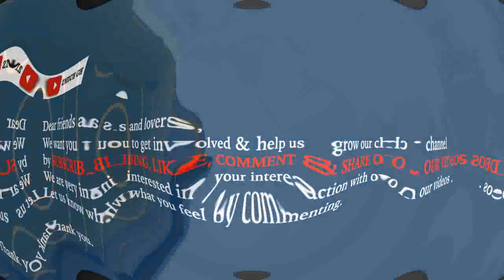Ohemaa Jacky Finally Reveals All Secrets & Reasons Why Afia Schwar Is Exposing Akua GMB | BOMBSHELL